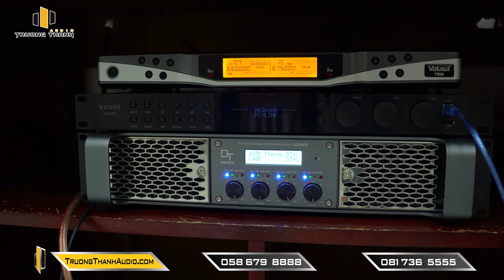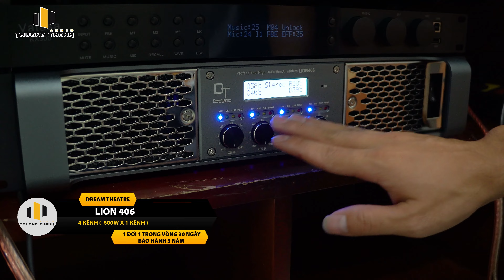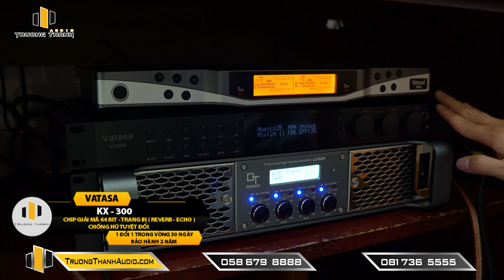Lắp Đặt và Cảm Nhận Dàn Karaoke Paramax Euro 8 Luxury Cho Anh Quân tại Bình Dương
🎥 Lắp Đặt và Cảm Nhận Dàn Karaoke Paramax Euro 8 Luxury Cho Anh Quân tại Bình Dương | Trường Thành Audio | ☎️ 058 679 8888
✅ Thông tin chi tiết sản phẩm Dàn Karaoke Paramax TT263: Euro8Luxury+T900+KX300+Lion406
🌟 Đến với Trường Thành Audio sẽ đươc:
♫ Những kênh chính thức của Trường Thành Audio:
🏪 Miền Nam:
📍Trụ sở chính: 156 Đường số 2, KDC Vạn Phúc, P. Hiệp Bình Phước, TP. Thủ Đức
📍Chi nhánh 2: Số 2, đường số 40, phường Tân Quy, Quận 7, TP HCM.
🏪 Miền Bắc: Số 8, KTDC TT5B, Phường Long Biên, Quận Long Biên, TP.Hà Nội.